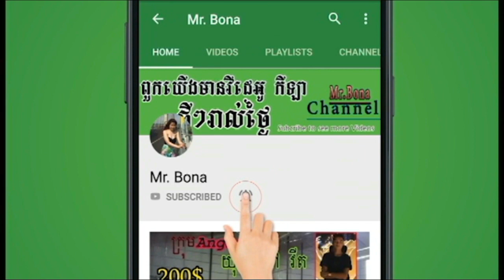គូសងសឹក!! សុវណ្ណនាថ3 Vs តាក់មហាផ្ទៃ4 || Super Neyma Mab Vs Sna mohaptey 3 VS 4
News sport,
កីឡា,
khmer volleyball,
បាល់ទះ,
បាល់ទះខ្មែរ,
cambodia volleyball,